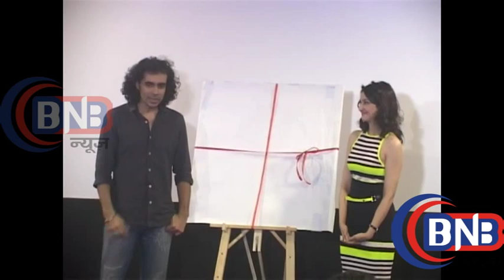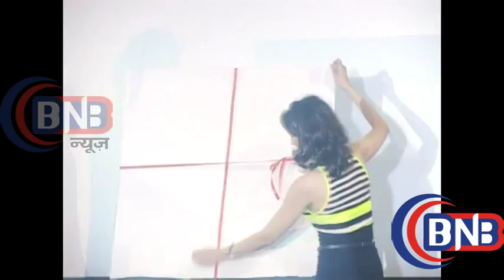Imtiaz Ali Saumya Tandon at Launch of First Entrepreneurial Venture